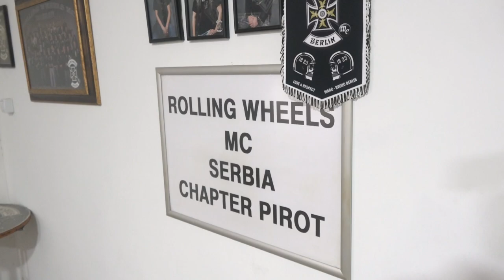ČLANOVI MC ROLLING WHEELS IZ PIROTA SE VRATILI IZ NORVEŠKE